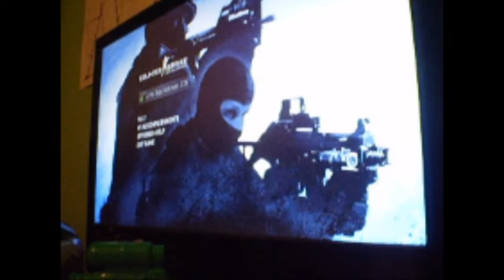how to HEADSHOT